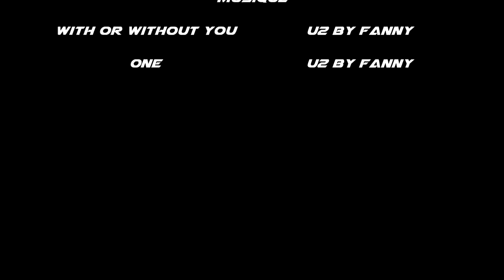#07 - Présentation du sac de selle BMW S1000R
Aujourd'hui je vous fait un retour sur le sac de selle BMW de ma S1000R ;-)

Toujours Fanny à la guitare, avec des morceaux de U2 hummés

Bonne semaine à toutes et tous et bien sûr V++ !!!